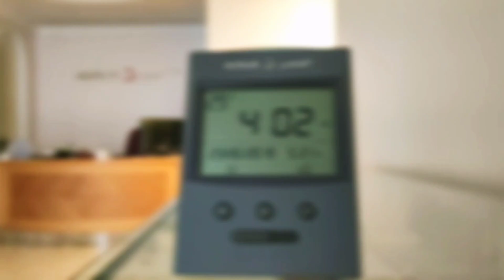𝑨𝒍𝒇𝒂𝒋𝒓 𝒄𝒍𝒐𝒄𝒌 𝑪𝑺-03 𝒇𝒖𝒍𝒍 𝒗𝒊𝒅𝒆𝒐 𝒄𝒐𝒎𝒊𝒏𝒈 𝒔𝒐𝒐𝒏